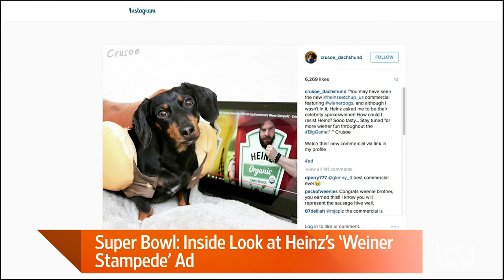Super Bowl: Inside Look at Heinz's 'Weiner Stampede'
Heinz's Super Bowl ad features a stampede of Dachshunds in hot dog costumes, and the company has also tapped its first-ever "spokesweiner." Heinz's Michelle St. Jacques and social media star Crusoe the Celebrity Daschsund join Tanya Rivero with a look at the making of the Heinz ad and what, exactly, the duties of a spokesweiner entail. Photo: Heinz